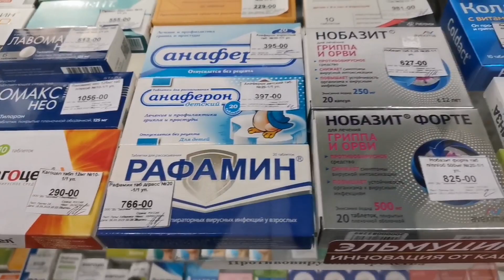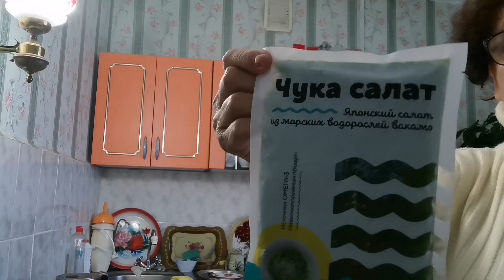16.11.2023г.ЗА ЛЕКАРСТВОМ/САЛАТ/СОСЕД В ОТПУСКЕ /СВОИХ НЕ БРОСАЕМ! /